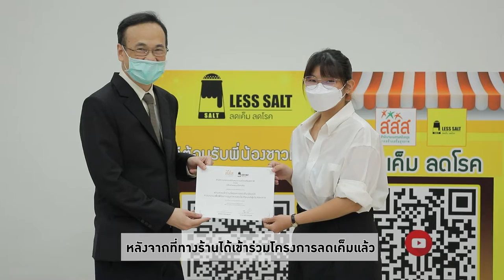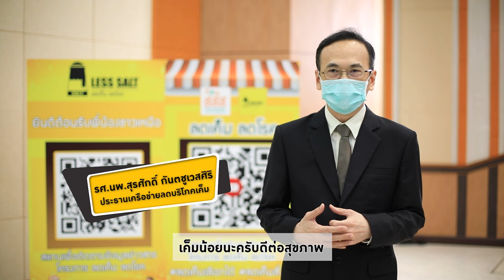ร้านสุกี้โรงเตี๊ยม จังหวัดเชียงราย |ลดเค็ม เลือกได้ |สำนักงานกองทุนสนับสนุนการสร้างเสริมสุขภาพ